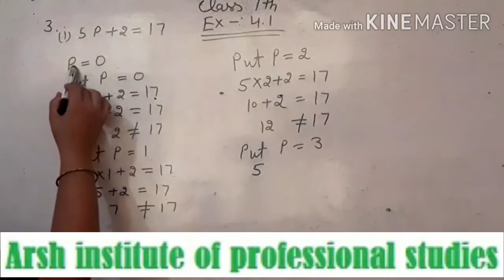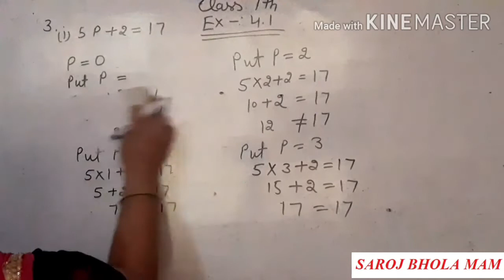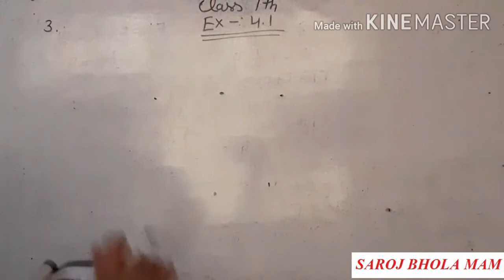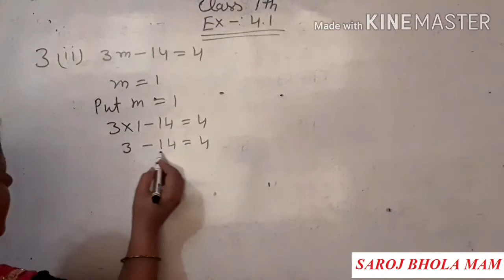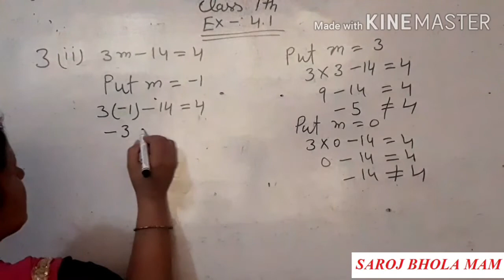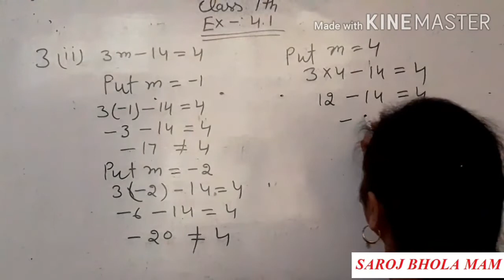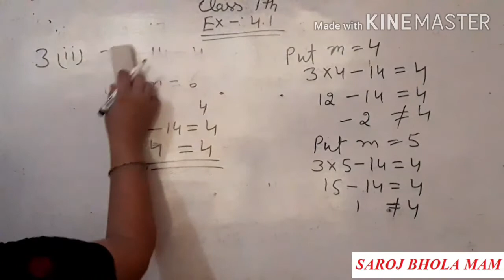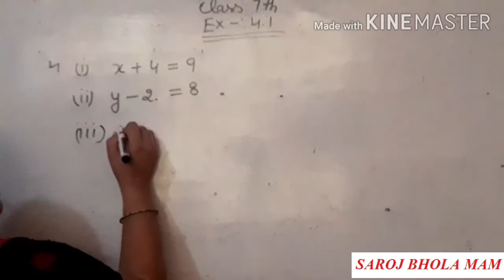CLASS 7 EXERCISE 4.1 SUM3,4 SIMPLE EQUATION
CLASS 7
 EXERCISE 4.1
SUM3,4
SIMPLE EQUATION
BY SAROJ BHOLA MAM